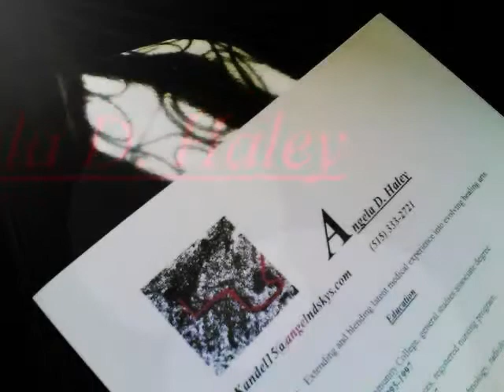-ZnAme-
-MuZiX ImAge Resume-AH
Easy listening background music
overlayed with simple
Text/Photos/Drawings.